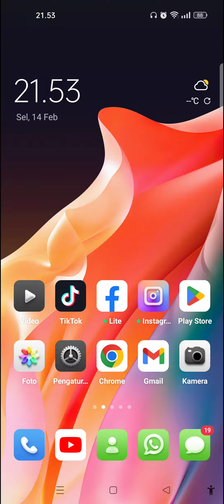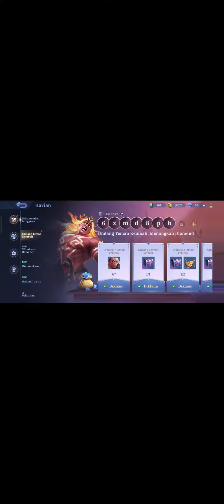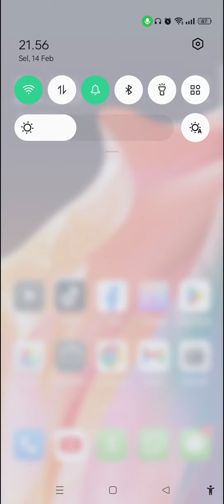TERBUKTI!! Simpan Synergy Coin Kalian Untuk Beli Skin Lapu Lapu Special limited